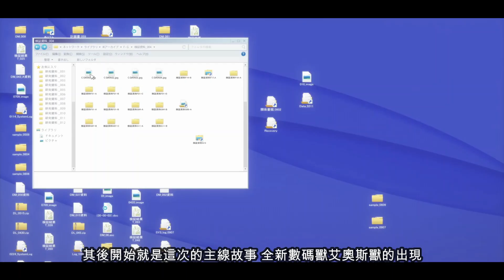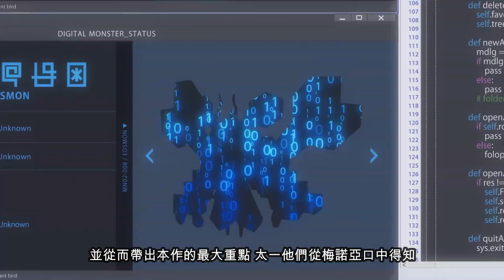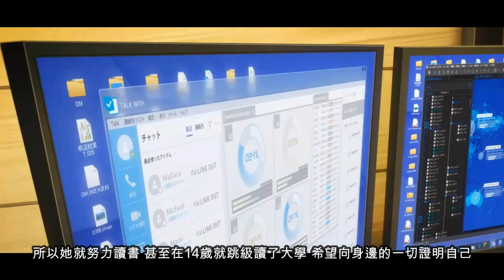【數碼暴龍last evolution絆】 告別童年 展望將來 最好既嘅餞別禮| GREY點評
第一次製作影片 多多指教 有咩意見都可以係下面留言俾d意見我
因為細個睇既係台版 所以用詞上可能同港版有出入 請見諒
希望更多人去睇依套童年經典劇場版 絕對值得一睇